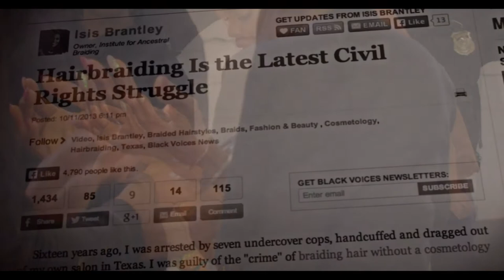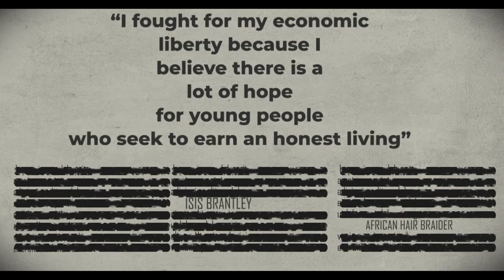The Untold Isis Brantley Story Final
It is with great satisfaction that I am premiering this short "sizzle" film, sharing an event that was traumatic in my life, changing me forever.  I am an Ancestral hair braider, and braiding has always been my first love. I had been following my bliss, braiding, for some 20 years when this event occurred in 1997 that would set me on on a legal battle with the State of Texas that lasted another 20 years! 20 years of my life then was in limbo, as I never knew the outcome or when my world would come tumbling down upon me and my five children.  With the help of my Ancestors I persevered, ultimately winning a my suit in Federal court that caused the cosmetology law to be changed in 2015.  This WIN not only freed me, but freed ALL braiders and natural hair practitioners from fear of cops knocking down their doors and arresting them as I had been. They were and now are free to be entrepreneurs doing what our Ancestors have done for millennia! Please help us spread this story, as my goal is to secure production backing to bring the full story of my life to a feature film. Peace and Blessings to All.